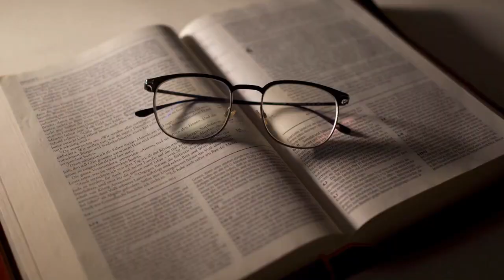2 DIMANCHE 2 AVRIL 2023, MATYE 26 V 1 A 30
1 Lè Jezi fin di tout pawòl sa yo, li di disip li yo:
2 Nou konnen, nan de jou jwif yo pral fete fèt Delivrans lan. Yo pral lage Moun Bondye voye nan lachè a nan men moun ki pou kloure l' sou kwa a.
3 Lè sa a, chèf prèt yo ansanm ak chèf fanmi yo ki t'ap dirije pèp la reyini nan palè granprèt yo te rele Kayif la.
4 Mesye yo mete tèt yo ansanm pou fè plan pou yo te ka arete Jezi pou yo fè touye li.
5 Yonn t'ap di lòt: Nou pa kapab arete l' pandan fèt la pou sa pa eksite pèp la fè dezòd.
6 Antan Jezi te Betani lakay Simon, nonm ki te gen maladi lalèp la,